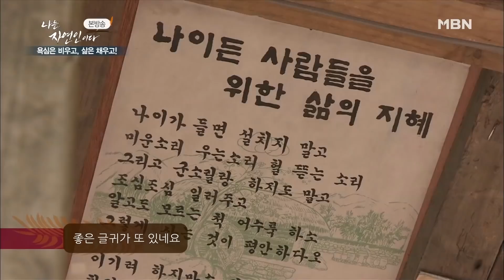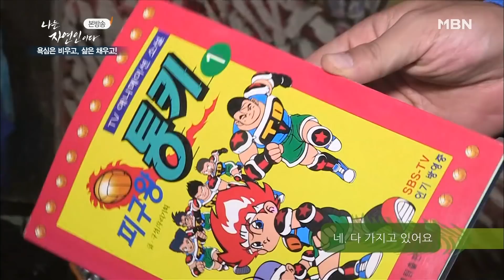[자연인] 자연인의 지병을 깨끗하게 없애준 약초 물의 비결 (#1/5)